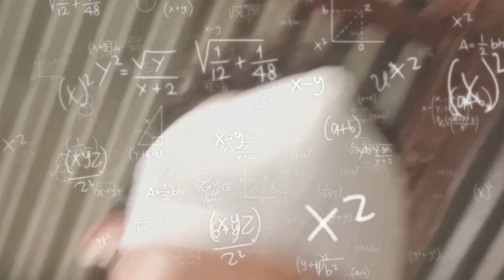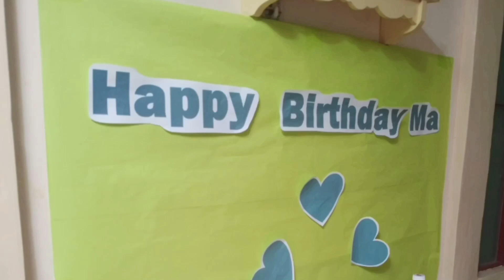The Surprise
For fun and entertainment purposes only, wag seryosohin.

Godbless People..